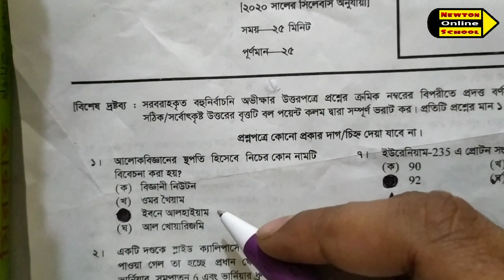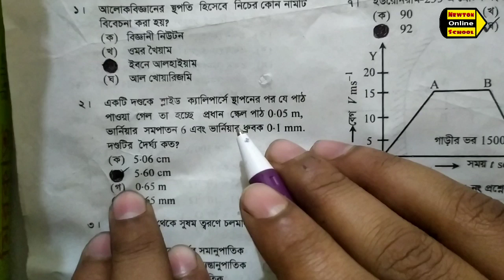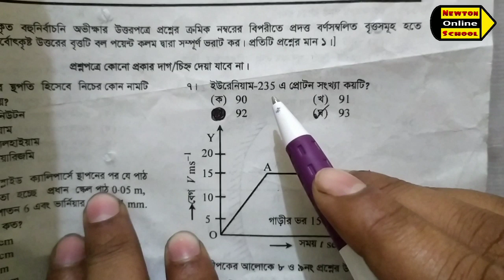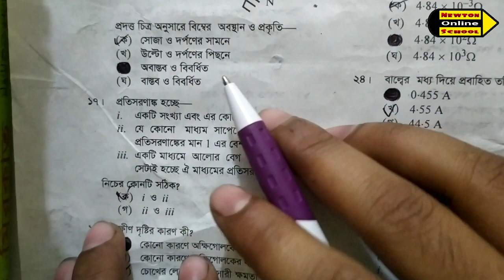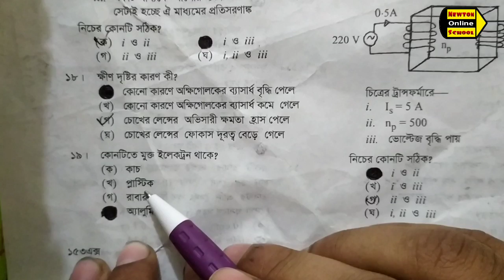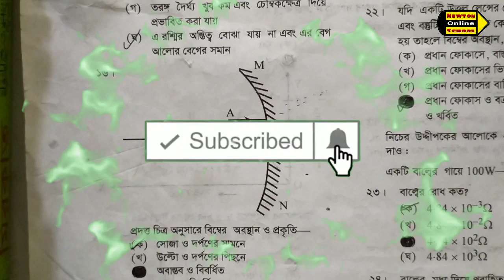SSC physics mcq solution sylhet board 2020।এস এস সি পদার্থ নৈর্ব্যক্তিক সমাধান সিলেট বোর্ড ২০২০।